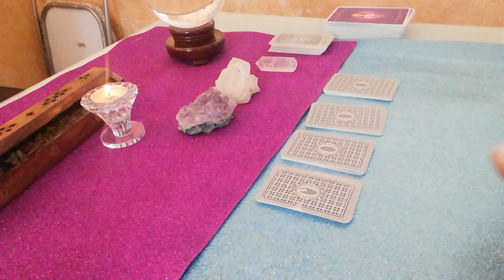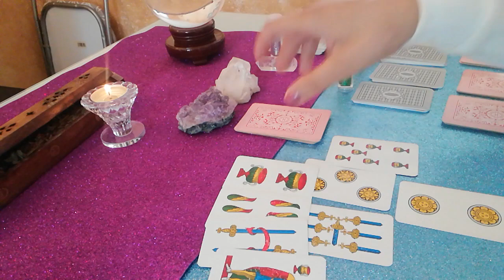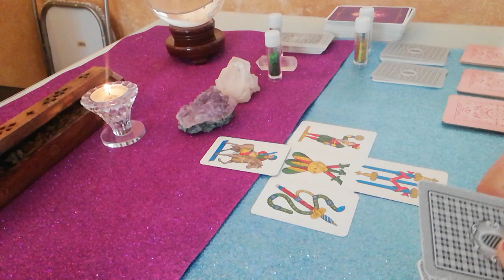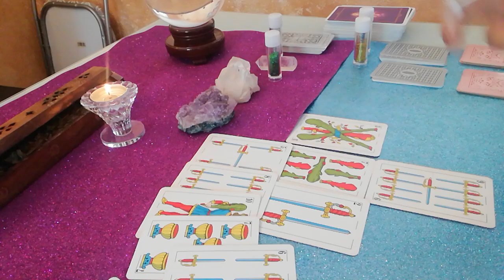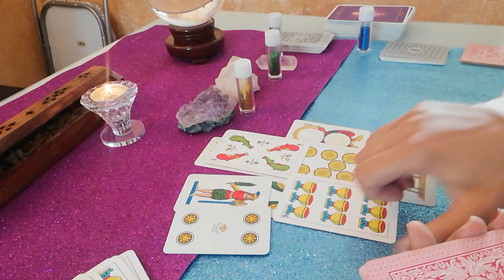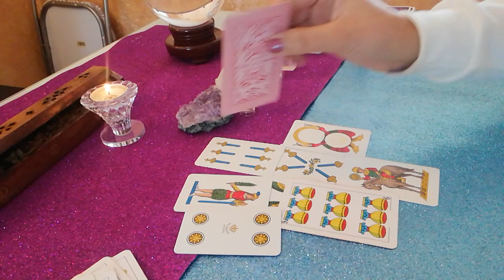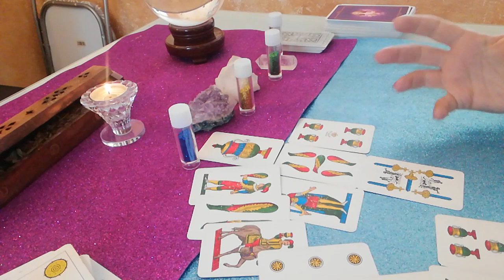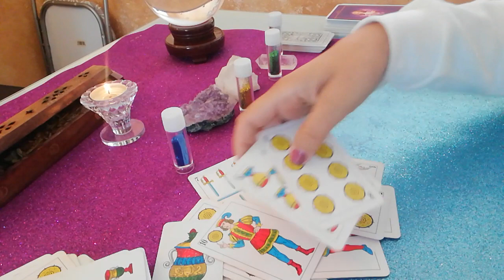Come sta senza me? 🧐🔮interattivo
Luce cartomante carte napoletane 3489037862 scrivere su WhatsApp per appuntamento carte napoletane